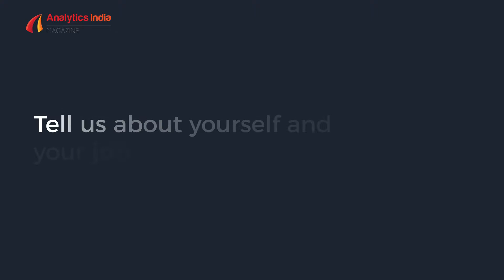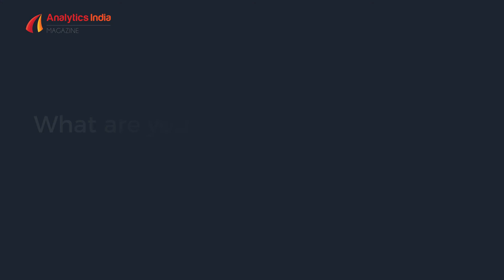VIKAS BEHRANI, Assistant Vice President – Data Science at Genpact: Cypher 2019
Dr. Vikas Behrani is Assistant Vice President of Data Science at Genpact with expertise in Machine Learning, Natural Language Processing and Deep Learning, and leads a team of experts in NLP/ML at Genpact Analytics. He holds a PhD from Georgia Institute of Technology, an MBA from Indian Institute of Management-Ahmedabad, and BTech from Indian Institute of Technology-BHU. He has over 15 years of experience in statistical modelling, machine learning and deep learning in various industries such as Semiconductors, Manufacturing, CPG, Healthcare and Lifesciences. He holds 15+ international conference and journal publications, and one US Patent. He has been recognized with various awards at Intel for his contribution to development of efficient operations through data science. At Genpact, he designs and delivers end-to-end scalable data-driven insights and solutions through advanced analytics and programming tools. He champions and communicates the use of machine learning and data science practices to influence business decisions and add value to organization across service lines leadership and business engagements

His past research at Intel Corporation includes equipment failure predictive analysis in semiconductor industry using IoT devices and real-time modelling of manufacturing process for optimizing processor yields. Currently, his research is focused on developing deep learning models for natural language understanding and predictive analytics.